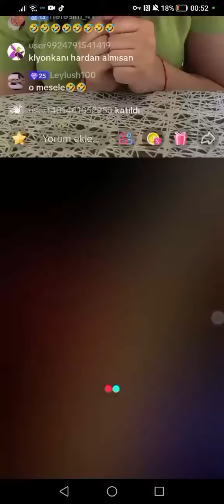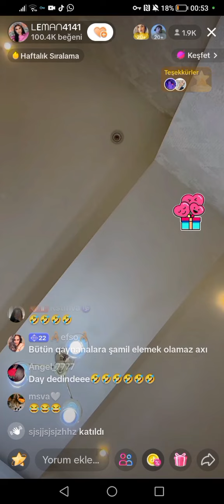Qocalar Cavan Qizdara Padxod Edir Elden Buraxmamaq Ucun - Leman TikTok Official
∎ Etiketlər: leman, lemantiktok, tik, tok, tiktok, leman tiktok, leman41, leman42, leman tiktok official, official, tiktok videoları, tiktok videolari, tiktok azerbaycan, tiktok azərbaycan, tiktok trend, tiktok en cox izlenen, tiktok yarislar, tiktok canli, tiktok canlı, ləmanın, lemanin, trend videoları, trend vidolari, gulmelivideolar, gülməlivideolar, gulmeli, gülməli, kəşfet, kesfet, en cok izlenen, en cox izlenen, ən çox izlənən, leman4141, ləmanın trend videoları, lemanin trend videolari, tiktoker, tiktoker leman, tiktoker ləman, ən yeni videolar, en yeni videolar, videoları, 2023, toktokazerbaycan, azerbaycantiktok, live, leman canli, ləman canlı, yayim, yayım, leman official videolar, leman tiktok, leman 4141, ləman4141, leman4141, leman gulmeli, leman prikol, ləman canlı yayım, leman canli yayim, canli yayim, canlı yayım, tiktok canlı, tiktok canli, tik tok canli, tik tok canlı, gülməli, gulmeli, əyləncəli, eylenceli, məzəli, mezeli, maraqli, maraqlı, sevilən, sevilen, ləmanın, lemanin, ləmanla, lemanla, leman veliyeva, ləman vəliyeva, fenomen, veliyeva, vəliyeva, hamının sevimlisi, haminin sevimlisi